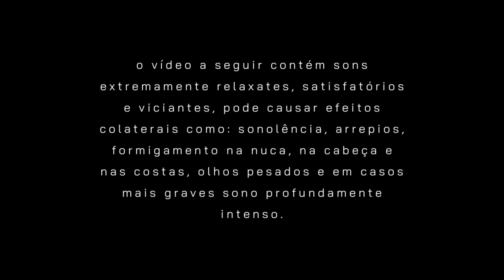POV: VOCÊ TA CHORANDO NA BALADA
• Se quiser doar algum valor para me ajudar com meu trabalho por favor (qualquer quantia já ajuda muito!)

[Sobre mim:
Me chamo Maria Paula, tenho 17anos, nasci dia 22 de Janeiro de 2004.]

[Materiais de gravação: iphone xr e microfone blue yeti
Materiais de edição: imovie e inshot]